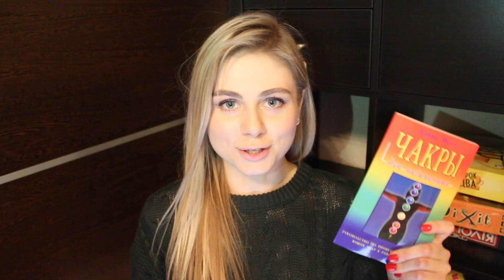Книжные покупки. Популярные книги по психологии и саморазвитию.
Всем привет! Сегодня недавние покупки книг - популярные книги по психологии, самопознанию и саморазвитию.